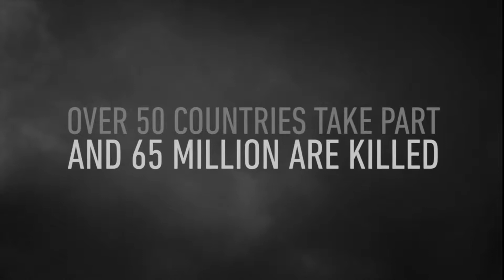Call of Duty: WW2 | Story Gameplay on Xbox Series X (60FPS) | Part 1 D-Day | Normandy, France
"D-Day" is the first campaign level in Call of Duty: WWII. From inside a Higgins landing boat, the player's squad will storm Omaha Beach in a visceral audiovisual experience unlike any D-Day landing experienced in a game to date. Ronald "Red" Daniels and his fellow soldiers must overcome the enemy defenses to serve as the tip of the spear for the Allied invasion.

THE DEFINITIVE WORLD WAR II CAMPAIGN!
Experience the story of the unbreakable brotherhood of common men fighting to preserve freedom in a world on the brink of tyranny. Call of Duty returns to its historical roots with Call of Duty: World War II, a blockbuster experience from Sledgehammer Games. From the beaches of Normandy to the Hürtgen Forest, experience a dramatic story highlighting some of the most dramatic and iconic moments of World War II as a young soldier who is facing the unforgiving reality of war alongside his brothers in arms.

Call of Duty: WWII was released worldwide on November 3, 2017 for Microsoft Windows, PlayStation 4 and Xbox One. Now also playable on PlayStation 5, Xbox Series X|S.

Enjoy our complete story campaign playthrough on Xbox Seirs X running at FullHD, 60FPS!